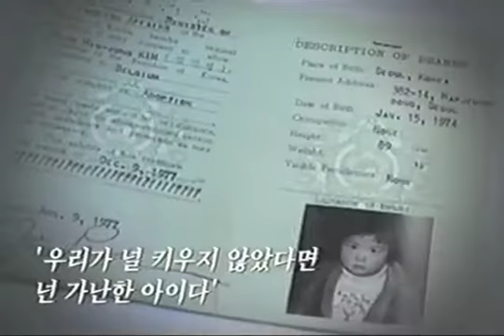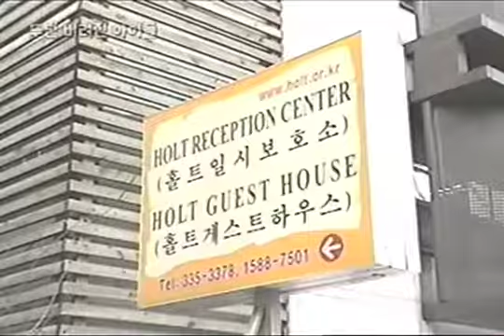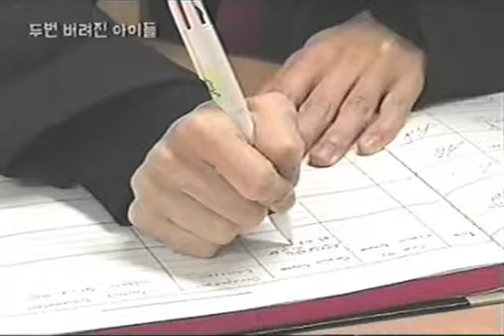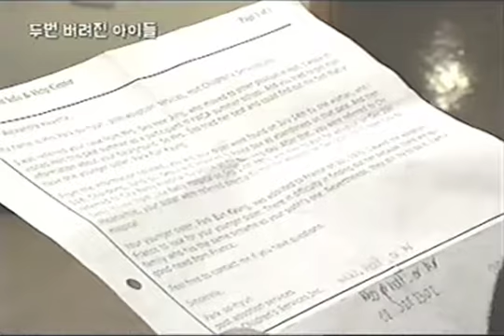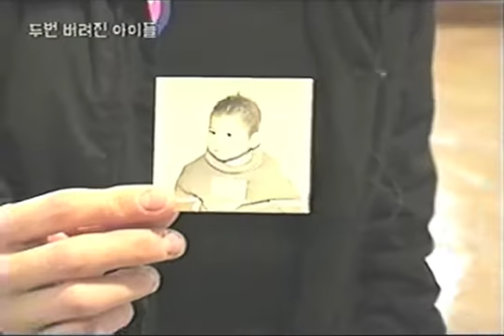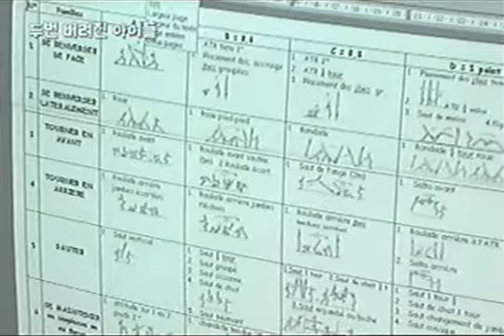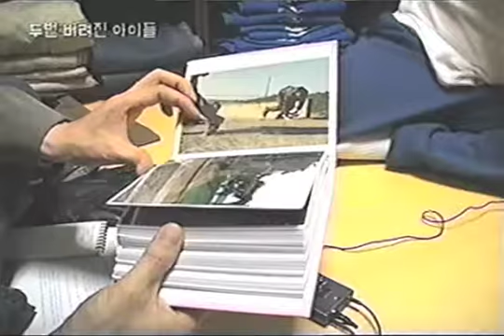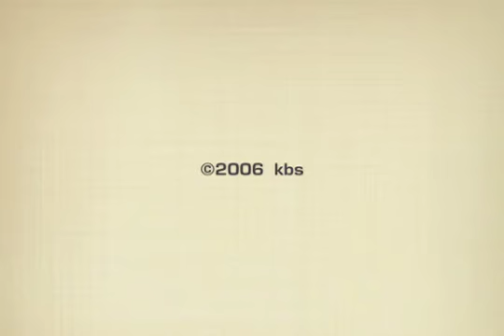Adoption (2006 kbs) avec cathy, alex, seba, damien